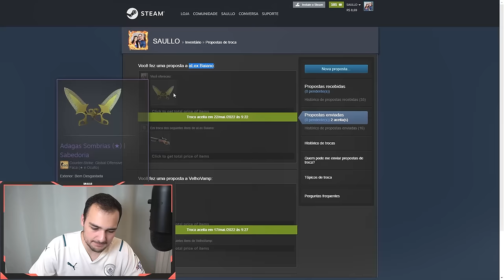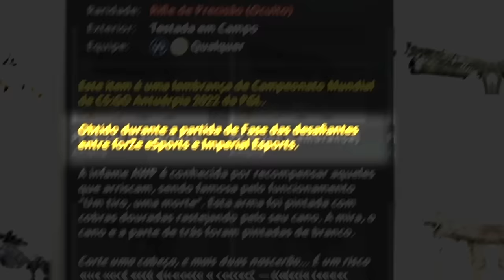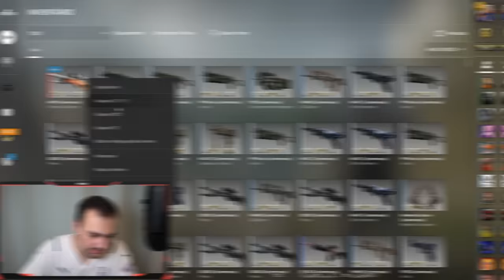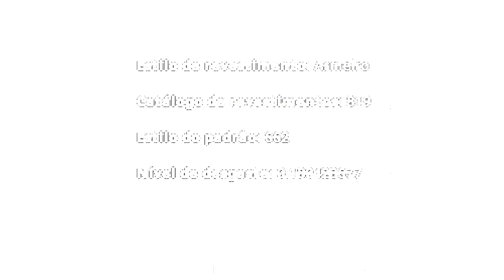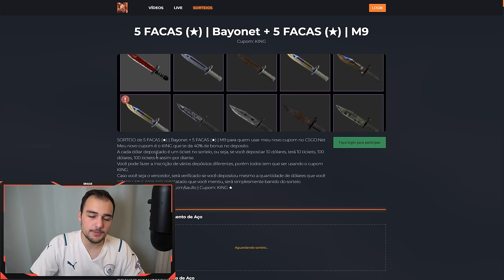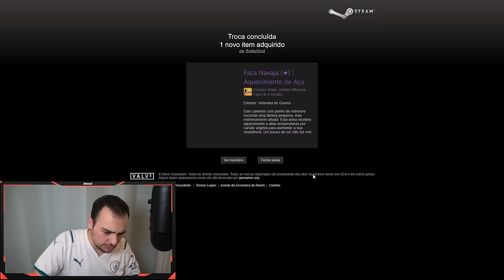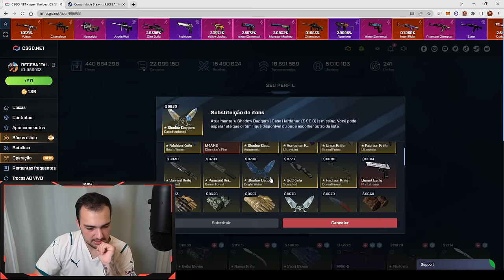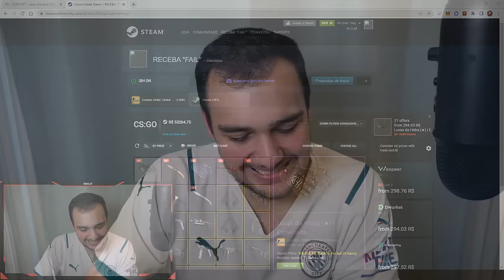minha nova AWP Hydra Souvenir da IMPERIAL no CSGO